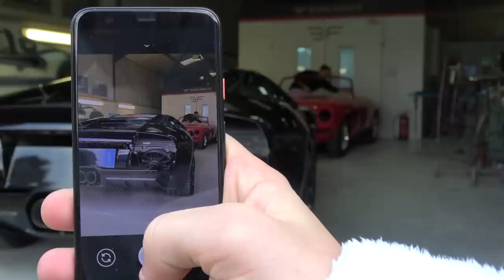FIRST LOOK | My Newly Painted Lamborghini Murcielago!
Welcome to 2020 on SupercarsofLondon. My newly painted Murcielago is looking UNREAL!!

**SOL CLOTHING**